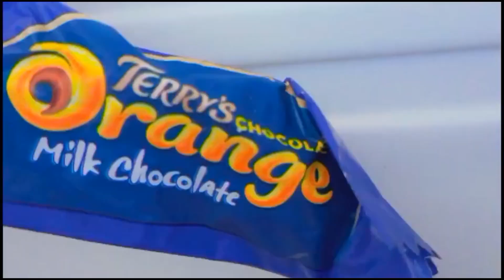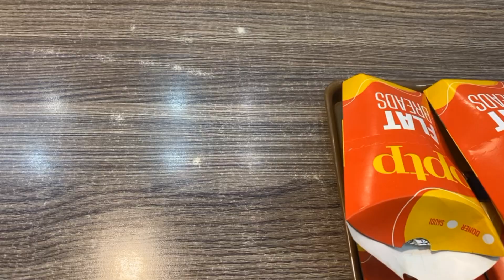OPTP sighed in dirty clothes💓🤪🤩